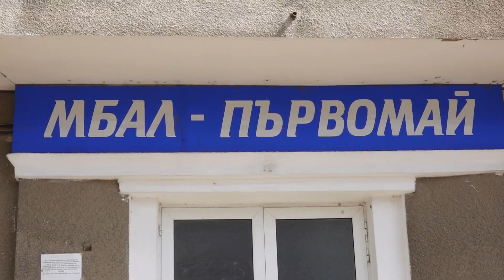MEMET PASHANIN HASTANE CIKISHI TARiH 14 03 2022 G